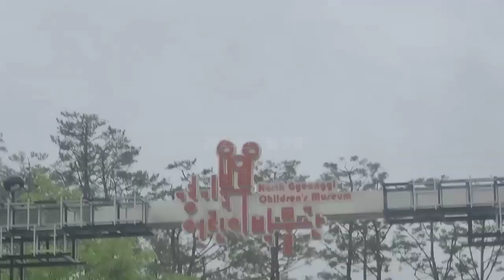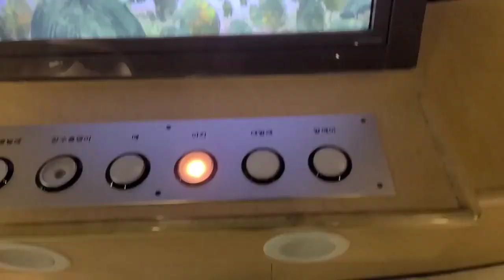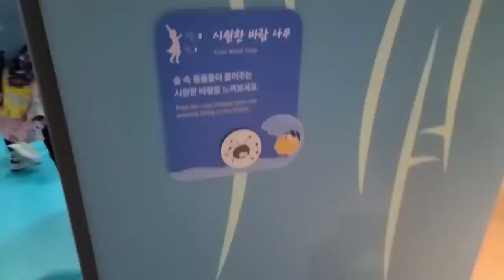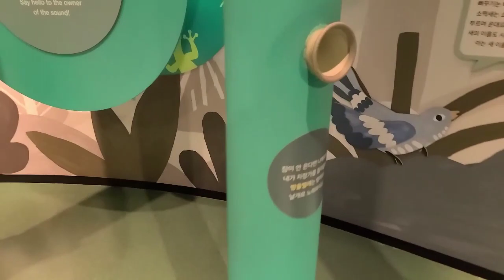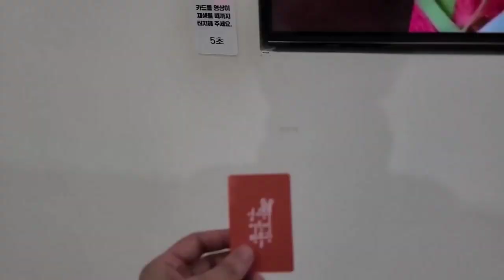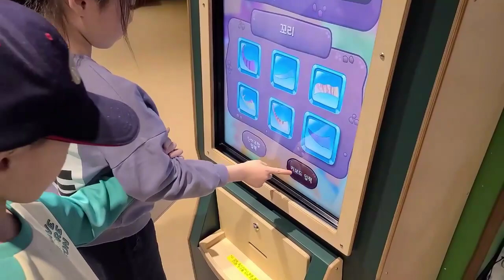경기 북부 동두천 어린이 박물관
오늘은 5월 5일...업로드는 이미 12월이지만.
어쨌든 올해 어린이날은 동두천 어린이 박물관으로 가기로 했으.
어라??? 비가오네?
비가 와도 박물관은 운영합니다. 사전에 방문 예약하시고 고고씽!~~
물론 입장료는 공짜!~
액티비티를 하려면 돈은 기불하셔야 되지만 기본적으로 관람은 무료입니다. 즐거운 감상되시고 꼭 가보세요